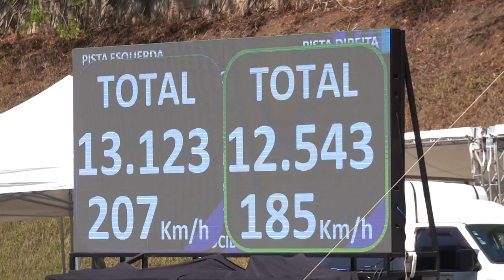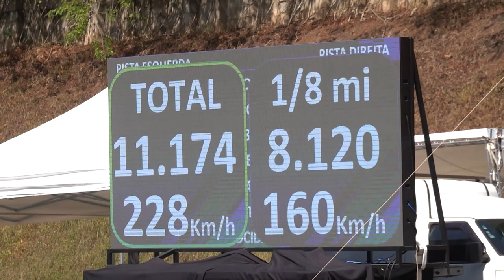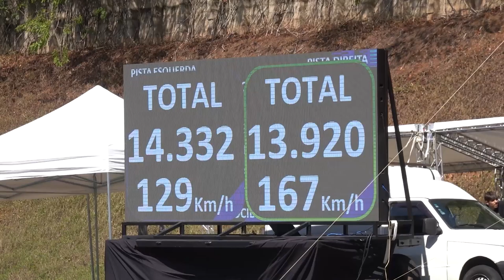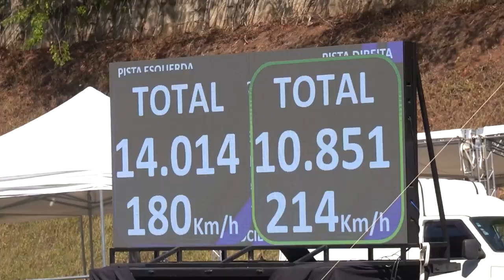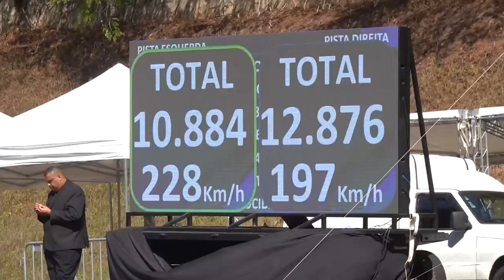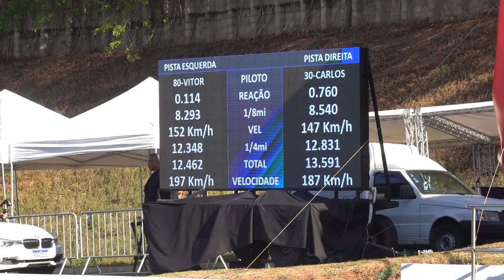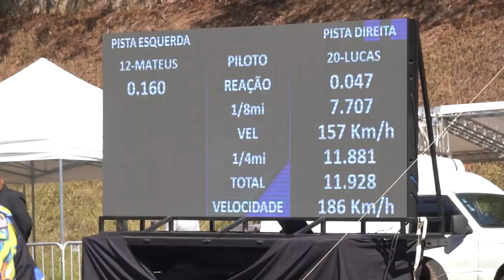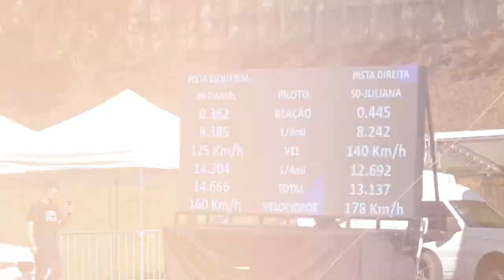FOI SORTE OU HABILIDADE? BMW NO RACHA DA SPEED JUNKIE